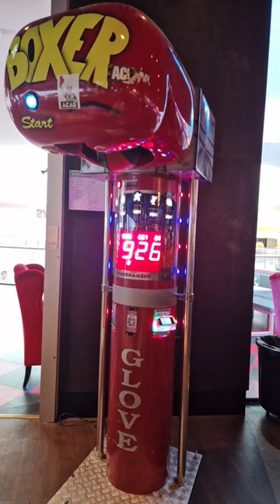Punch bag Machine 🔥 K*ll It